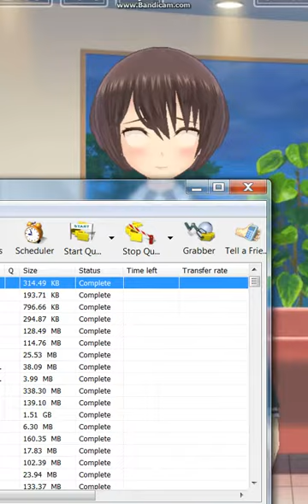妃十三學園 噩惡夢箱子與大小姐 7話結尾